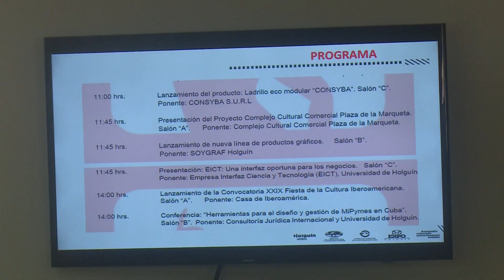Sesiona reunión de la economía en Holguín para verificar el incremento de utilidades por organismos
Periodista: Rocío Rosales